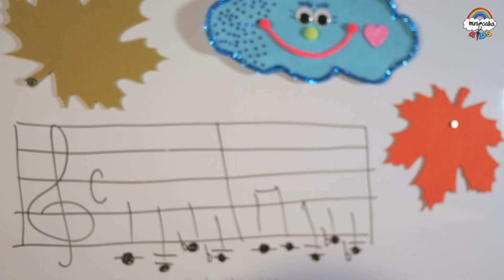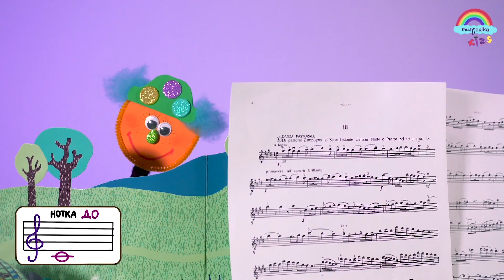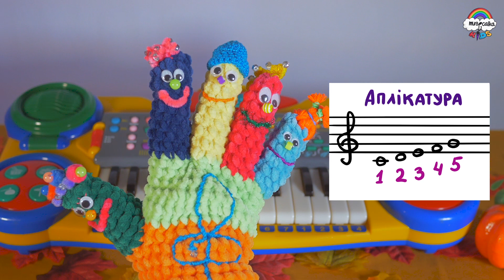Пальці МУЗИКАЛЬЦІ • Музичне заняття • Сольфеджіо дітям • Дитячі пісні •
🦄 Для того, щоб твій малюнок потрапив у наступні випуски рубрики малювалка_музикалки переходь до нас у інстаграм 👇🏻

підпісуйся на нього та надсилай свій малюнок у Дірект нашого інстаграму.

🌈Безкоштовний телеграм-канал Musicalka Kids з творчими додатками для занять 👇🏻

🎶Наш тік ток 👇🏻

🌈Авторка проекту, LATIANA

🎶Офіційний сайт авторки 👇🏻

🌈Інстаграм авторки 👇🏻

🎶Тік ток авторки 👇🏻

🌈Музично-освітній проект Musicalka Club для навчання вокалу та теорії музики дорослих:

🎶Офіційний сайт з актуальними музичними курсами для дорослих👇🏻

🌈Musicalka Club в інстаграм, з морем корисних та безкоштовних музичних уроків для дорослих👇🏻

🎶Musicalka Club в тік ток 👇🏻

🌈Безкоштовний ТГ-канал Musicalka Club, з музичними подкастами та додатковими музичними вправами 👇🏻

🎶Ютуб Musicalka Club👇🏻